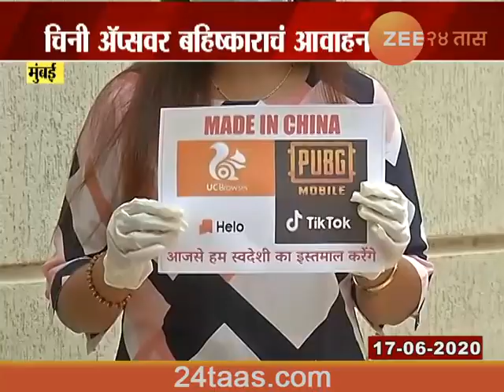Mumbai | BJP MLA | Ram Kadam Boycotting Chinese Goods By Burning Them